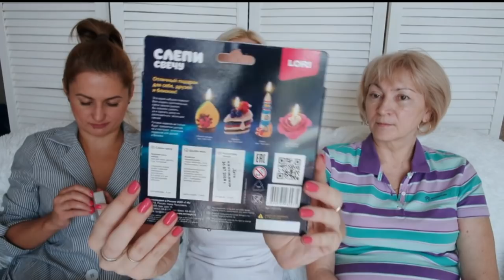ПОКУПКИ ФИКС ПРАЙС ТОЛЬКО НОВИНКИ!!! SilenaSway_Силена Вселенная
▼▼▼▼▼▼ОТКРОЙ МЕНЯ ▼▼▼▼▼▼
ФИКС ПРАЙС НОВИНКИ